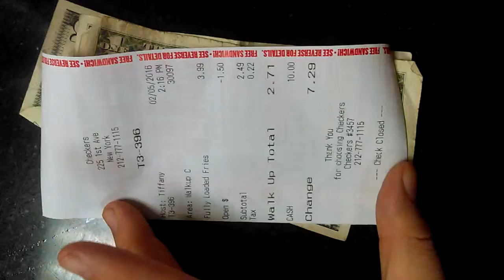Feb 5 vlog(3)